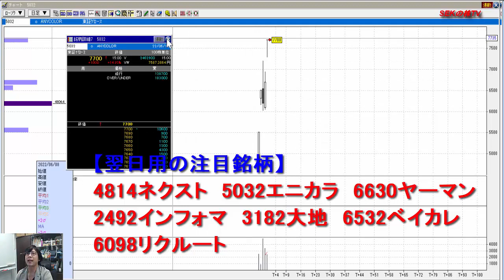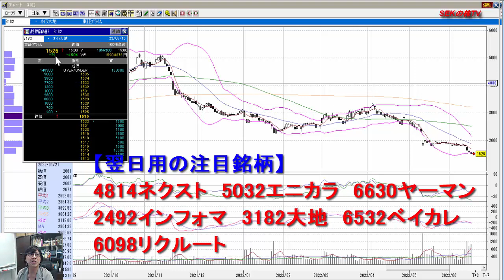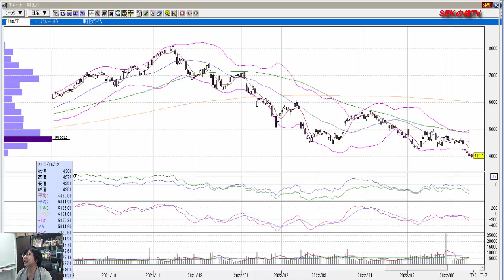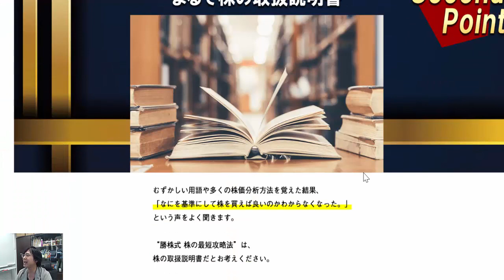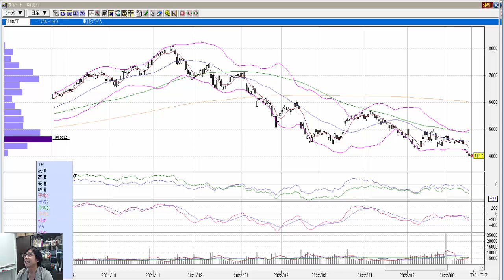株式投資 爆益期待！6月16日用注目銘柄！ SEKの株TV